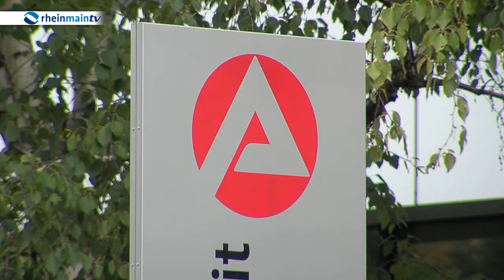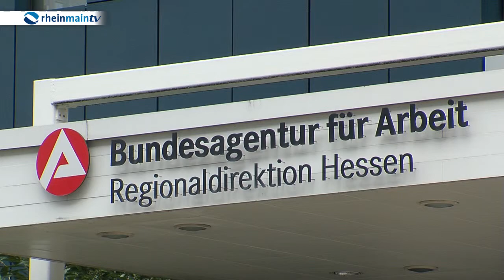Studie belegt - Alleinerziehende sind eher von Arbeitslosigkeit bedroht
Alleinerziehende sind häufiger von Arbeitslosigkeit betroffen und tragen ein größeres Armutsrisiko. Diese Erkenntnis ist zwar nicht neu, wird aber in einer aktuellen Studie erneut bestätigt, die von der Bundesagentur für Arbeit in Auftrag gegeben wurde.